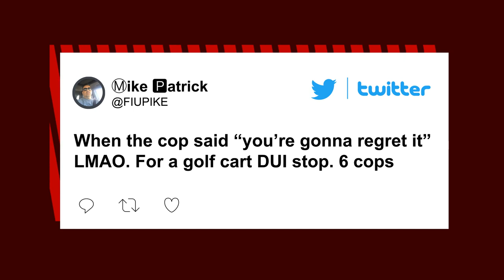Devils coach Andrew Brunette's golf cart DUI arrest video emerges | New York Post Sports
New Jersey Devils associate coach Andrew Brunette appeared to walk away from his DUI tests, aggravating the police, according to body cam surveillance footage during his Feb. 1 arrest in Florida.

The footage, posted by Fox Sports 640's Andy Slater on Tuesday, showed Brunette being pulled over while driving his golf cart — and later storming off during a series of sobriety tests.

"Alright, I'm going to call my lawyer," the coach can be heard saying while quitting his sobriety tests — after an officer instructed him to walk with his "feet straight."

That's when two officers grabbed Brunette by the arms and told him not to walk away.

"You f--king fight me and you're going to f--king regret it," the arresting officer can be heard saying before repeatedly asking Brunette to put his hands behind his back.